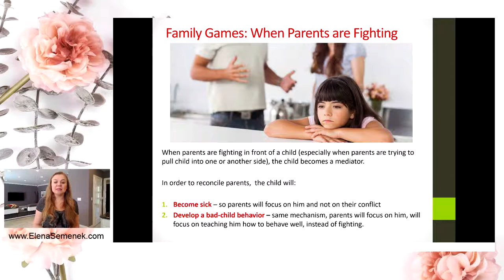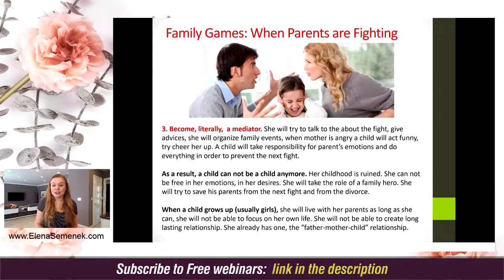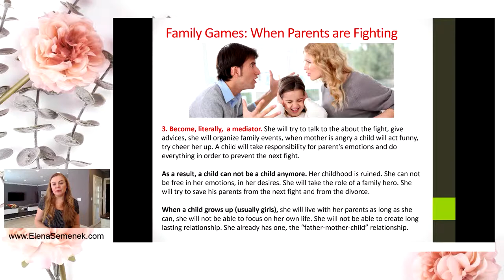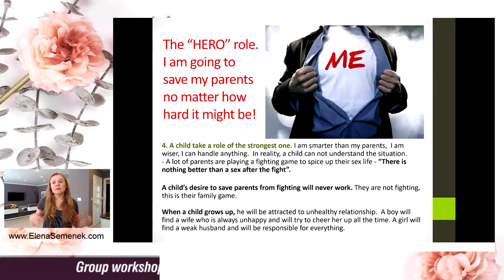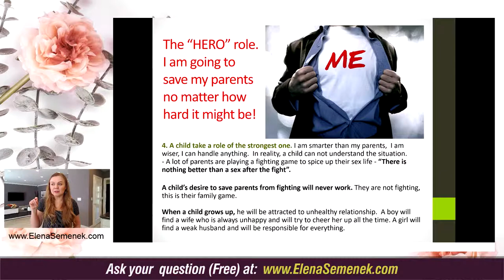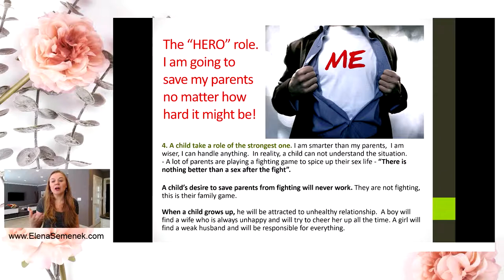How family conflicts affect children. When parents fight in front of a child | Elena Semenek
How family conflicts affect children. When parents fight in front of a child. How parents conflict affects kids. Why it is bad to fight in front of kids.